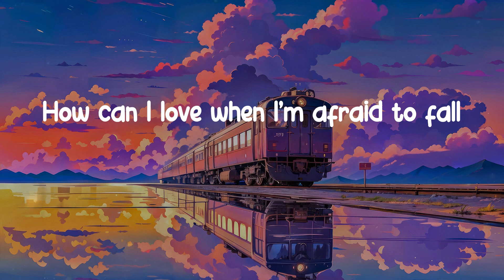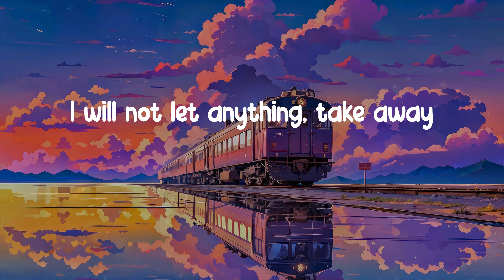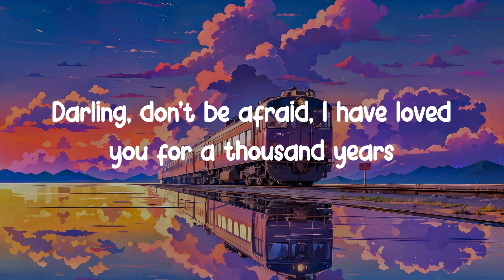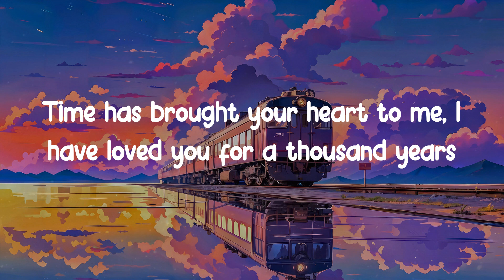𝐀 𝐓𝐡𝐨𝐮𝐬𝐚𝐧𝐝 𝐘𝐞𝐚𝐫𝐬 - 𝐂𝐡𝐫𝐢𝐬𝐭𝐢𝐧𝐚 𝐏𝐞𝐫𝐫𝐢 (𝐋𝐲𝐫𝐢𝐜 𝐕𝐢𝐝𝐞𝐨)